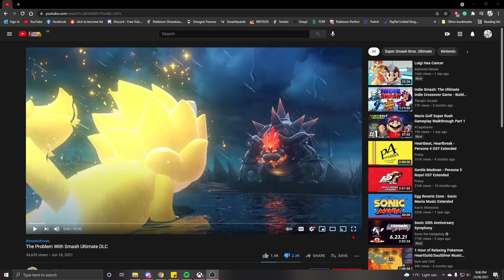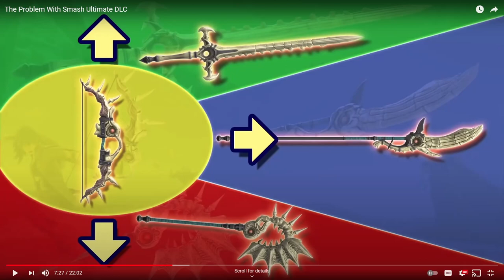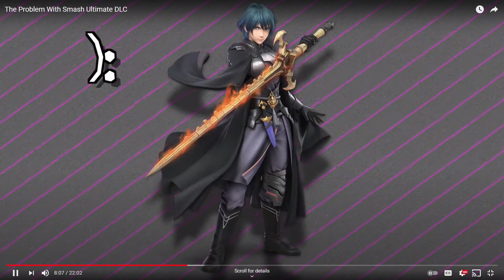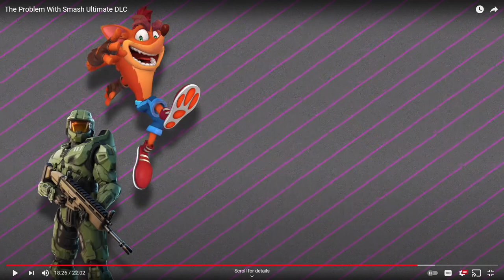Reviewing Nin10doland's "The Problem with Smash Ultimate DLC"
I got decently positive feedback from friends when I reviewed Smithers's King K. Rool guide, so at Merc's suggestion in my personal Discord, I decided to review this video today. I'm not sure if I'll do this regularly, but it's fun and a nice time killer nonetheless. I find this type of content to be a bit low-effort among other things, so I feel somewhat conflicted.